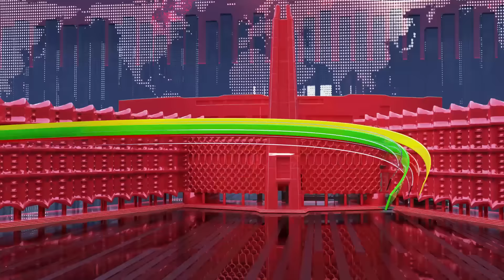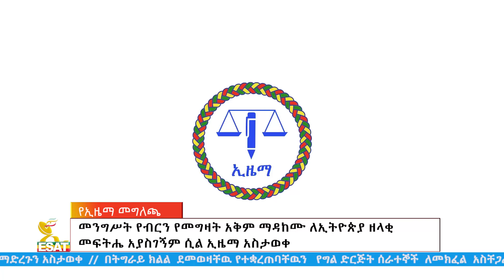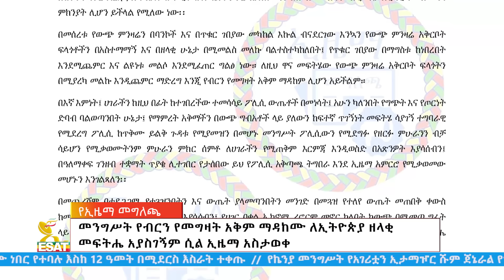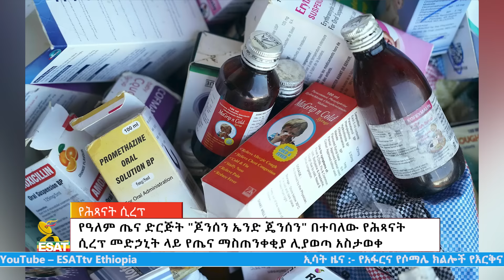Ethiopia - Esat Amharic News April 20 2024